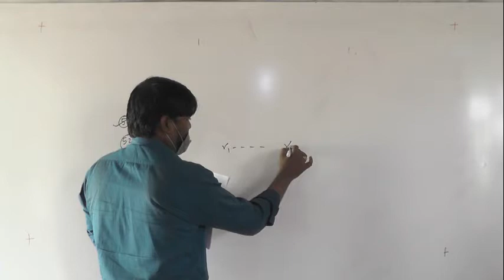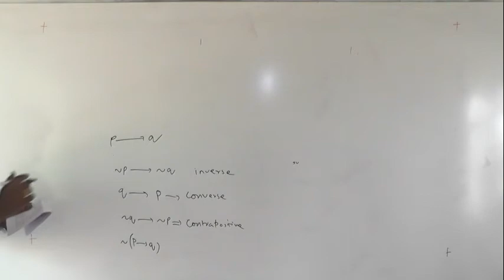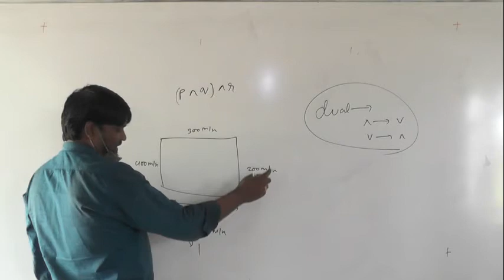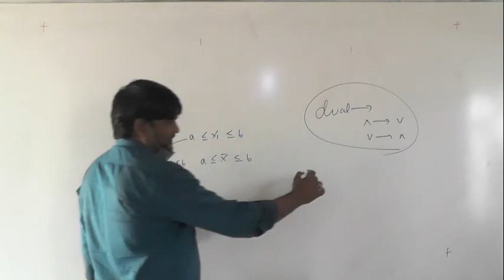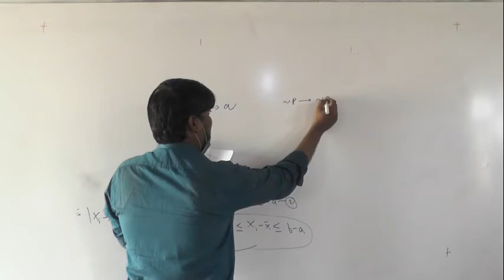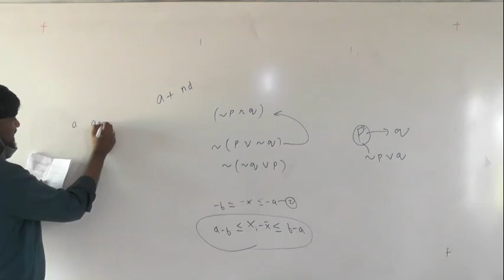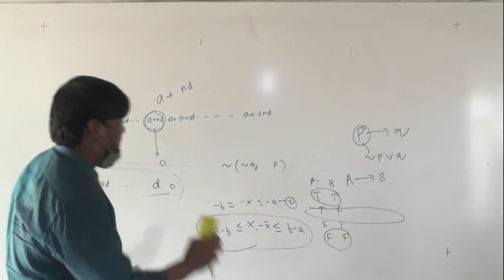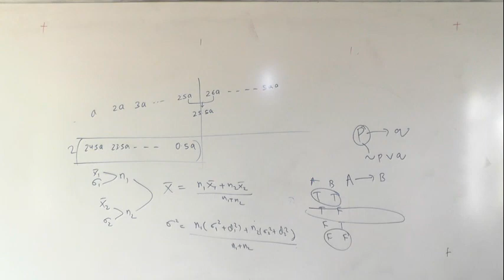XI A1 Paper Discussion by NITESH Sir Exam Date- 12/04/21